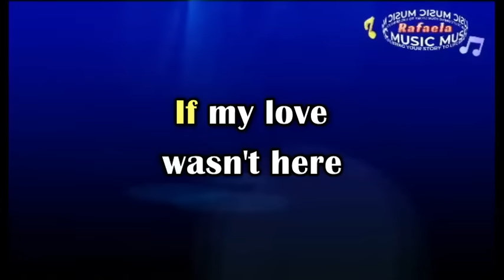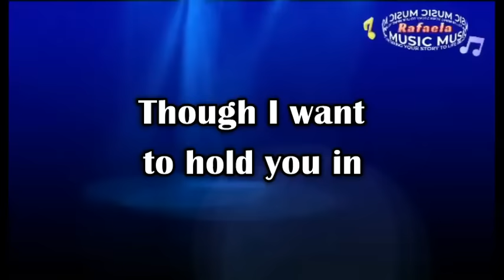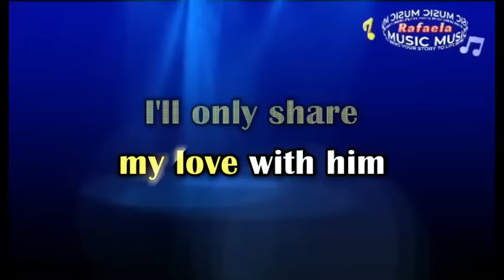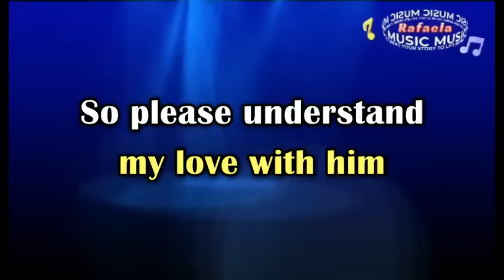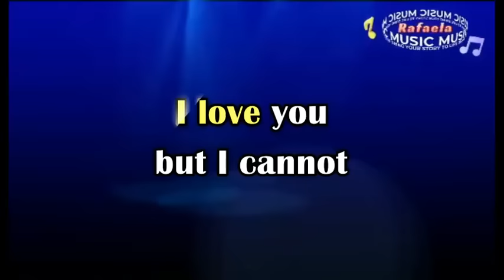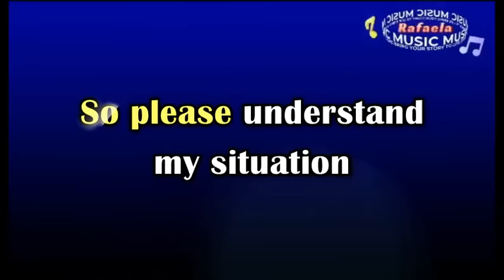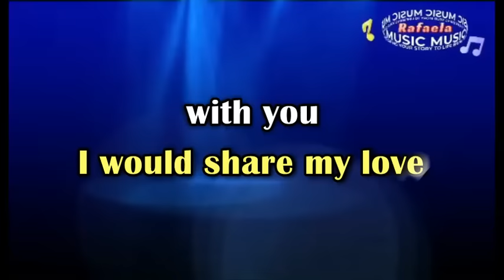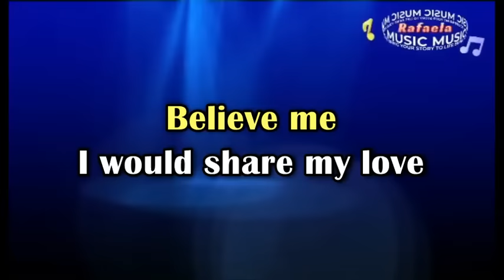Can't Be With You Tonight by Judy Boucher [KARAOKE]